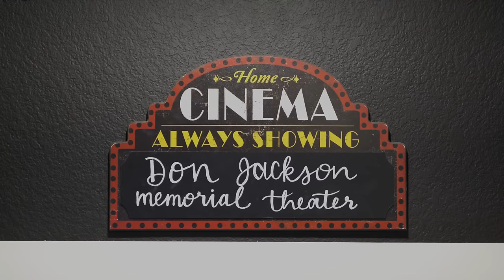DIY Dream Home Theater Build: Star Wars Edition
Next up in the Everything Is Bigger In Texas Home Theater Tours is Joe & Bonnie’s DIY, Budget friendly Star Wars themed Home Theater in Fulsher, Texas. Joe & Bonnie have been enthusiasts for years and built their dream Home Theater together. 🫶🏻

Joe & Bonnie's Equipment list:
JVC DILA RS-440 projector
ST 120” screen
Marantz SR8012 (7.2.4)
Oppo UDP-203 4K UHD
Mitsubishi S-VHS
DirecTV Genie Mini
Firestick 4k Max
Klipsch RF3-ii (Main)
Klipsch RC-64iii (Center)
Klipsch RP-500SA (Side Surround)
Klipsch RP-500SA (Rear Surround)
Klipsch CDT-3650-C II (4 Atmos)
Audio Technica LP-120 TT
HSU VTF-3 MK5 HP SUBS (2)
Panamax 4300
Sony 300+1 DVD
BSA 200 bass shaker amp
Aura AST-2B-04 Bass Shakers (4)
Harmony Hub